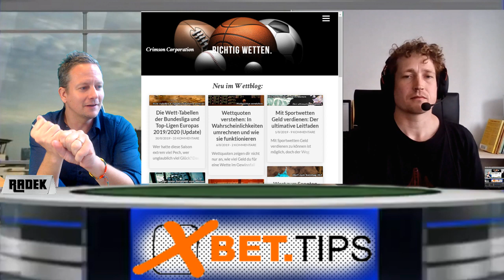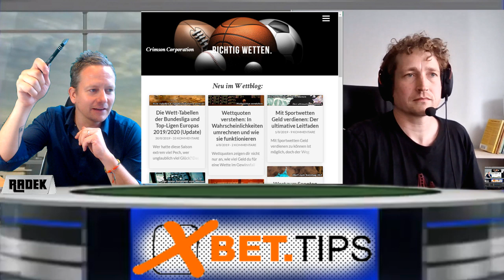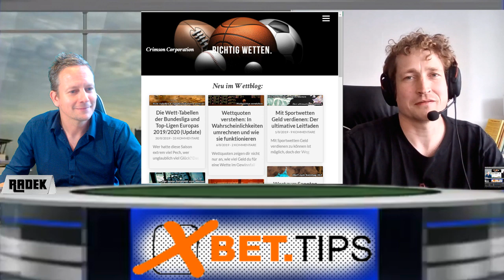Sportwetten-Profi Joachim im Interview - Wettmodelle, Statistiken & Psychologie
Im Interview spricht Radek mit einem der wenigen, die mit Fug und Recht von sich behaupten können Sportwetten-Profi zu sein.
Seit 2009 ist Joachim mit Sportwetten profitabel.
Damit hat er mehr als 10 Jahre Erfahrung mit Gewinnen.
Für uns gibt Joachim interessante Einblicke in sein Leben als Sportwetten-Profi und mit Sicherheit den ein oder anderen Tipp und Trick für Anfänger mehr Geld zu gewinnen. Oder zumindest weniger zu verlieren.